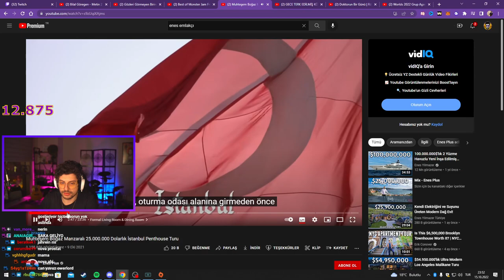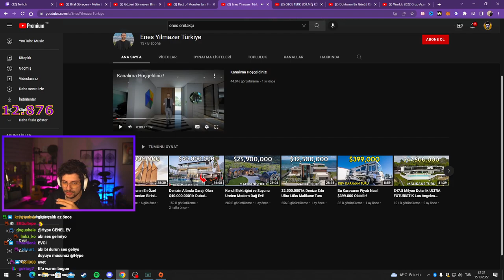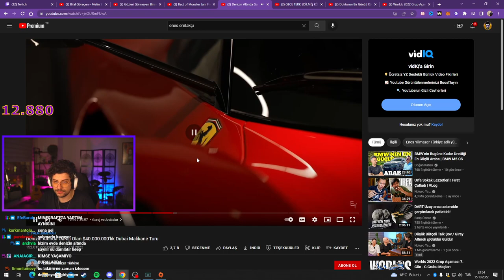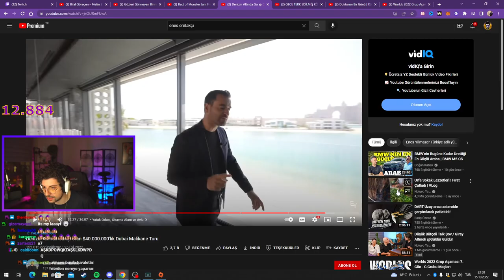HYPE | Denizin Altında Garajı Olan $40.000.000'lık Dubai Malikane Turu VİDEOSUNU İZLİYOR!